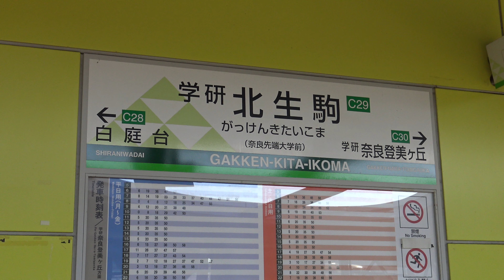【4K】近鉄けいはんな線7000系、7000系機器更新車、7020系・大阪メトロ中央線20系機器更新車、24系機器更新車到着・発車シーン集 学研北生駒駅にて 2022.5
【4K】近鉄けいはんな線7000系(偶数編成 日立GTO-VVVF)、7000系機器更新車(偶数編成 日立IGBT-VVVF)、7020系(三菱IGBT-VVVF)・大阪メトロ中央線20系機器更新車(日立IGBT-VVVF)、24系機器更新車(日立IGBT-VVVF)到着・発車シーン集 学研北生駒駅にて 2022.5
0:00 近鉄けいはんな線 学研北生駒駅にて
0:16 近鉄7000系(偶数編成 日立GTO-VVVF)到着・発車シーン 学研北生駒駅にて
1:23 近鉄7020系(三菱IGBT-VVVF)到着・発車シーン 学研北生駒駅にて
3:02 大阪メトロ20系機器更新車(日立IGBT-VVVF)到着・発車シーン 学研北生駒駅にて
4:12 大阪メトロ20系機器更新車(日立IGBT-VVVF)到着・発車シーン 学研北生駒駅にて
6:06 近鉄7000系機器更新車(偶数編成 日立IGBT-VVVF)到着・発車シーン 学研北生駒駅にて
7:18 大阪メトロ24系機器更新車(日立IGBT-VVVF)到着・発車シーン 学研北生駒駅にて
8:54 近鉄7020系(三菱IGBT-VVVF)発車シーン 学研北生駒駅にて